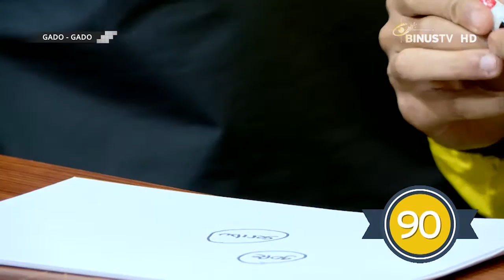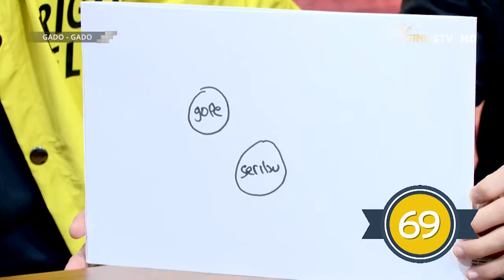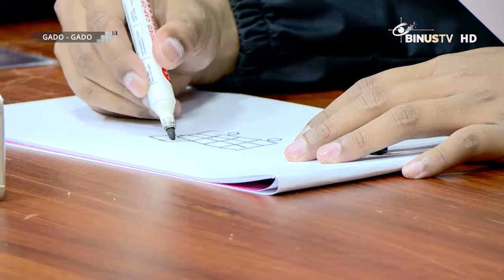GADO-GADO - Hunting Pasar Jakarta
GADO-GADO is a program that's really suitable for us as the young community because it contains information that are up to date about the young life. GADO-GADO also invites artists, singers, and group bands to join GADO-GADO as guest stars. By watching the show you will simply know what's new in the community and we can also enjoy live performances.